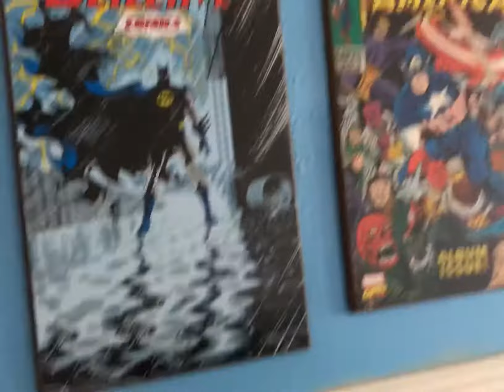Room tore (**good room**) while sick 😷